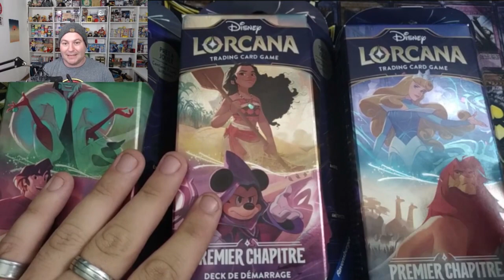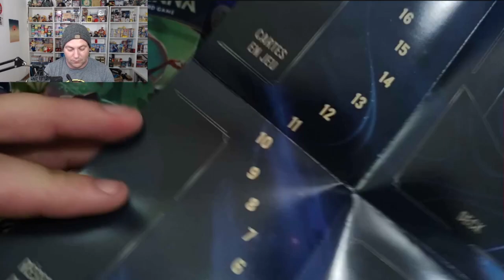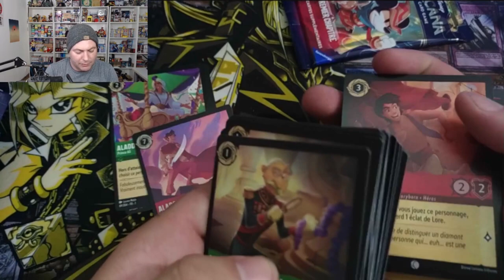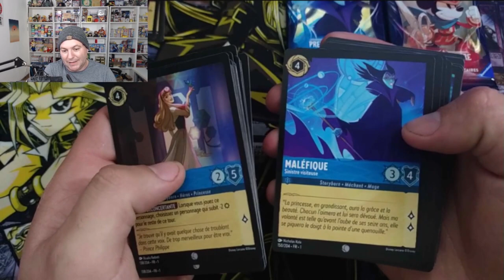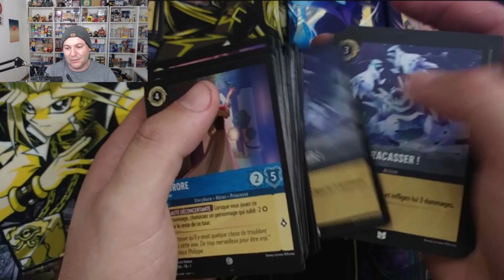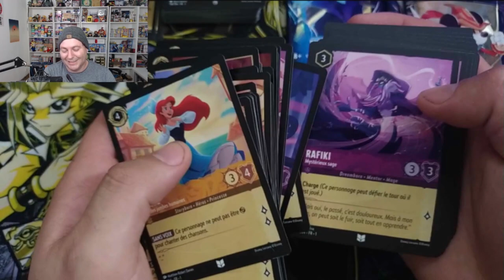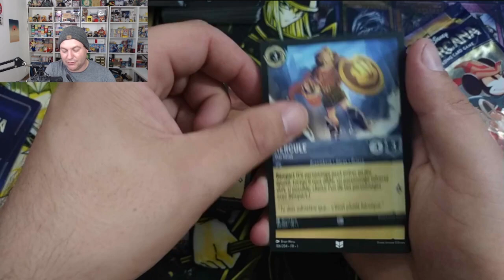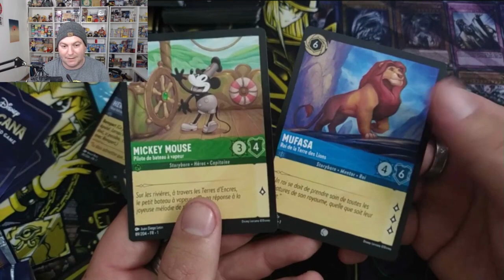OUVERTURE - DECK LORCANA Chapitre 1